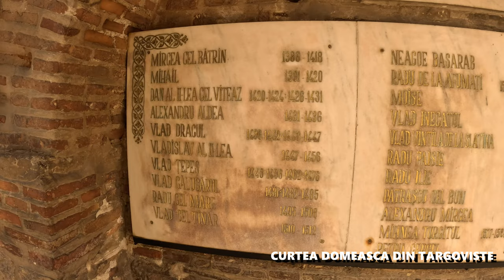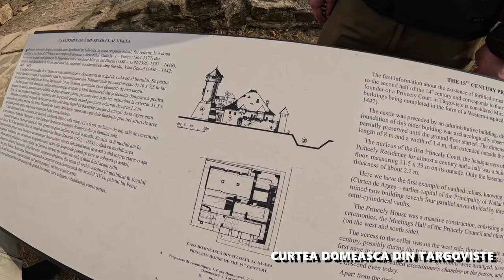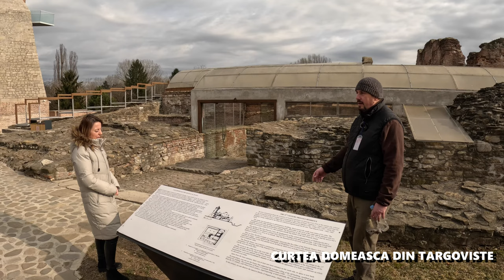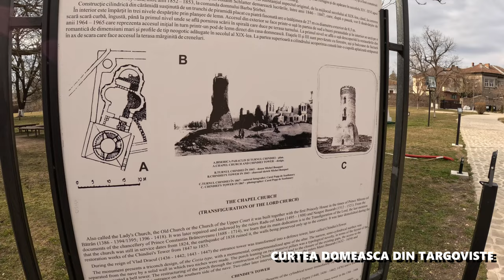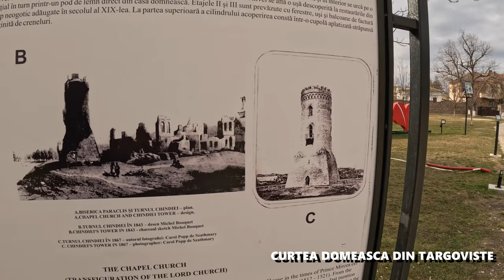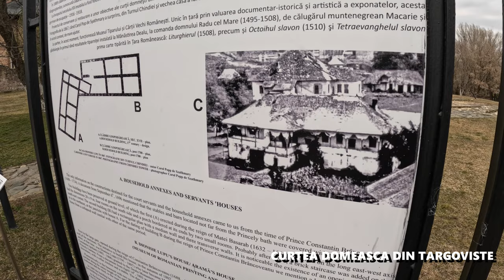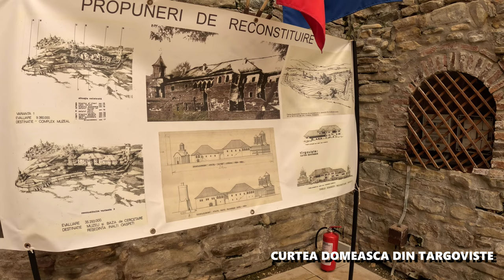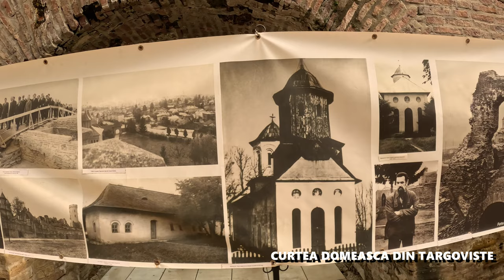Curtea Domnească din Târgoviște - locul unde a domnit Vlad Țepeş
Bine ați venit în Curtea Domnească de la Târgoviște!

Astăzi explorăm zona turistica a Tărgoviștei.
Prima oprire o avem la Curtea Domnească de unde domnul muzeograf Mihai Năstaseș cu o experiență vastă în ceea ce privește istoriile Târgoviștei, ne va arăta Palatul Brâncovenesc, Curtea Veche, Biserica Mare Domnească, ca într-un final să ne delectam privirea cu peisajul de deasupra orașului văzut din Turnul Chindiei.
Poveștile sunt numeroase iar o parte dintre ele le vom descoperi în acest material.
Se mai spune ca aici a fost executat Vlad Țepeș. Nu se știe cu exactitate dar cert este că aici a domnit câtiva ani.